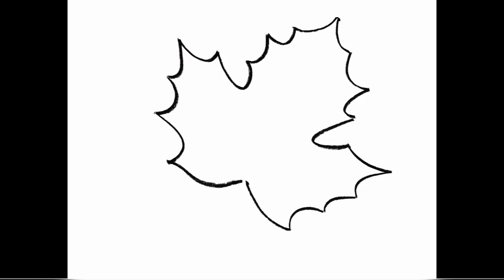가을 활동 나뭇잎 그리는법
아이들과 함께 그리는 가을 나뭇잎!

키드키즈 홈페이지에서 풍부한 교육자료를 활용하세요!

Ⓒ EK Co., Ltd.